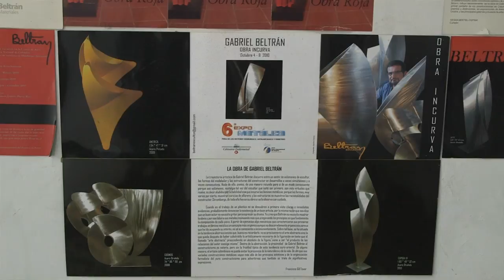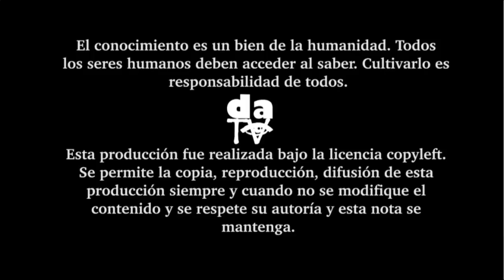Una poética del metal. Gabriel Beltrán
Gabriel Beltrán ha realizado una obra escultórica sugerente, la cual, en su larga trayectoria, ha pasado por los ensambles de madera, yeso, arcilla, el reciclaje con desechos metálicos industriales y el vidrio, hasta desembocar al acero y láminas metálicas. Es allí donde su mayor exploración y expresión estético-poética se hace manifiesta.